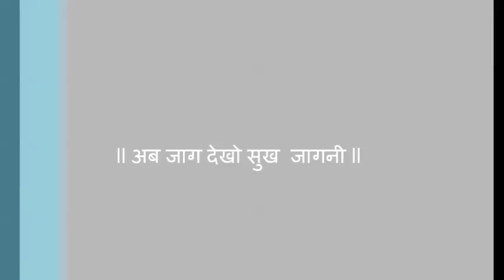vani gayen- aab jag dekho shukh jagani (अब जाग देखो सुख जागनी) शिखा-सुमति जी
ग्रन्थ - श्री कलश हिन्दुस्तानी